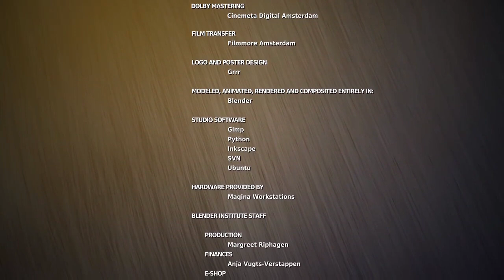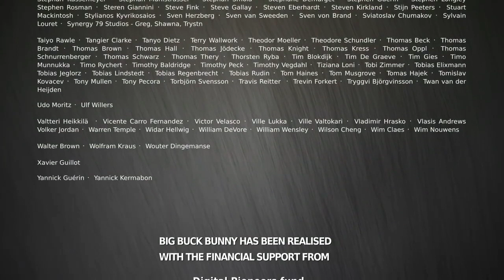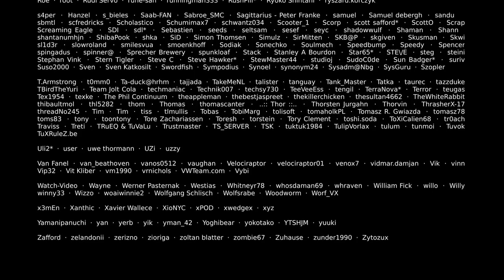Big buck bunny